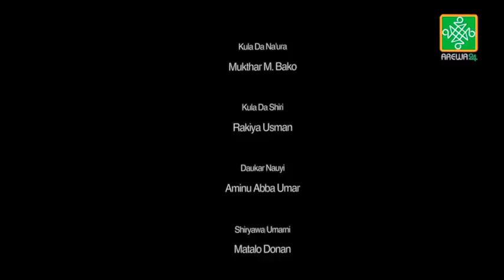Taka Leda Ep 47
Hira ta musamman da Ibrahim Alhassan, dan wasan wikki Tourist a shirin taka leda